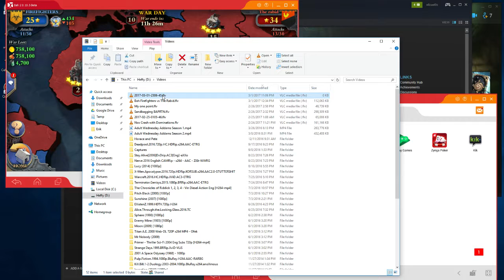Bah Firefighters vs The Rabid 2